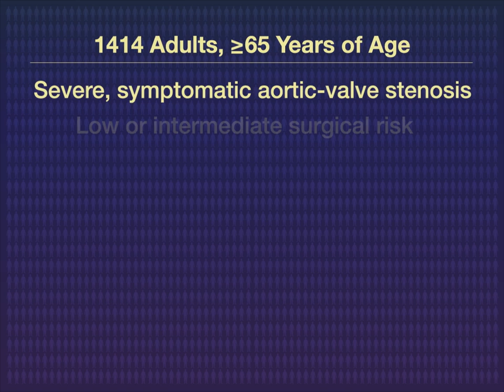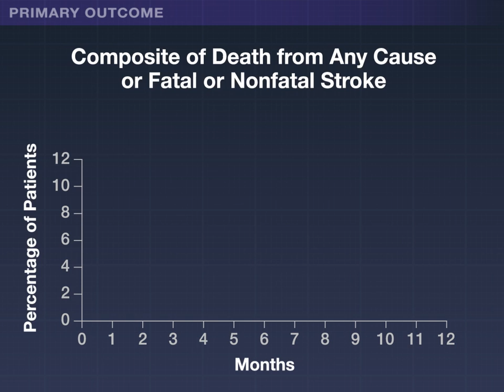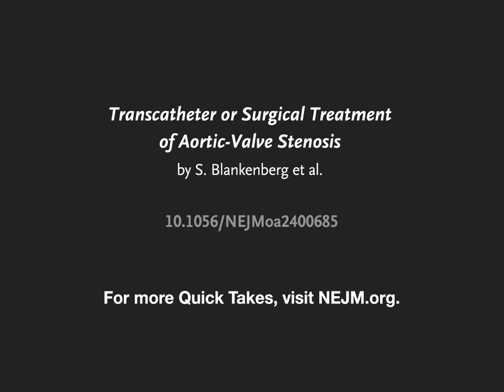TAVI or SAVR for Aortic-Valve Stenosis | NEJM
Transcatheter aortic-valve implantation is increasingly used instead of surgical valve replacement, but evidence comparing the two approaches in clinical practice is limited.